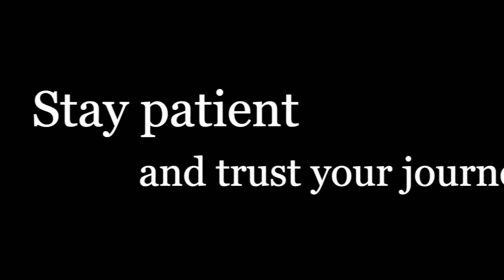MoonLight 8 mars 2020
snooker expert, sauteur inter et steeplechase